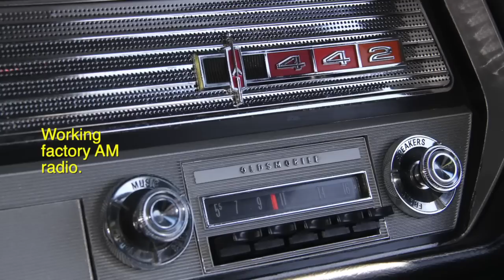1965 Oldsmobile 442 For Sale. Charvet Classic Cars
In Oregon.